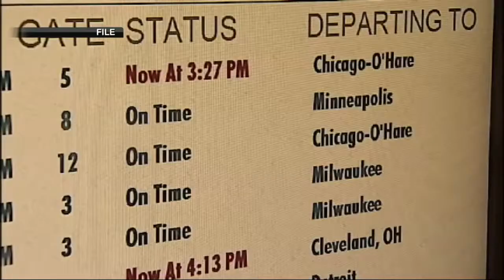Traveling with children 11am Interview 4-1-14